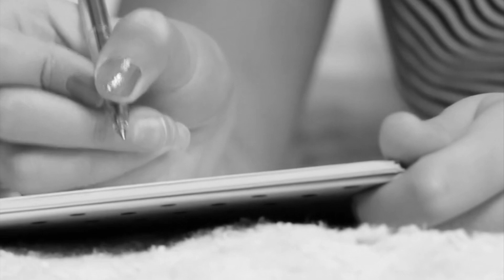Wicked Game - Chris Isaak | Cover by Sitara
Originally Performed by Chris Isaak
James Vincent McMarrow Version